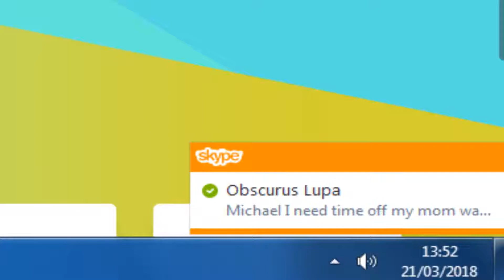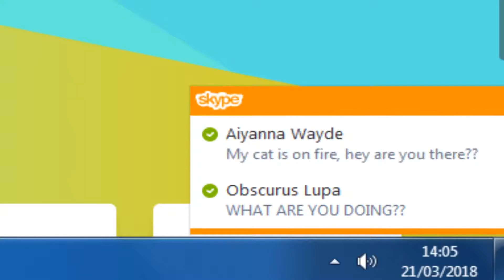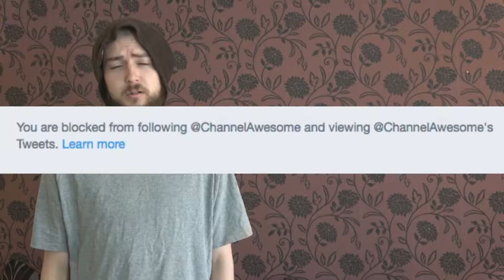The Current State Of Channel Awesome (Archive)